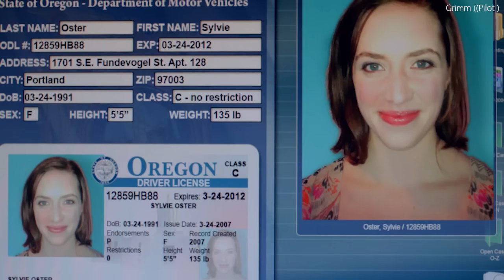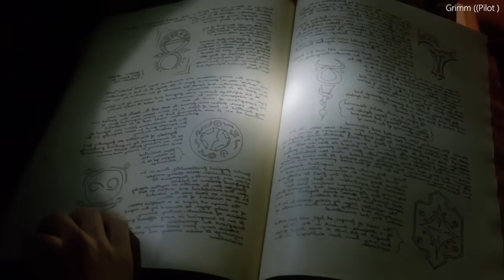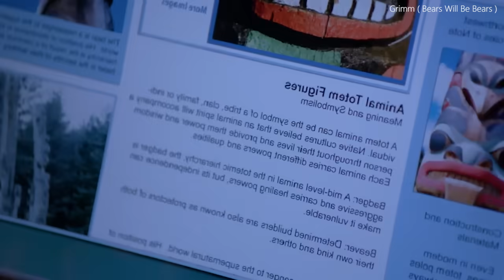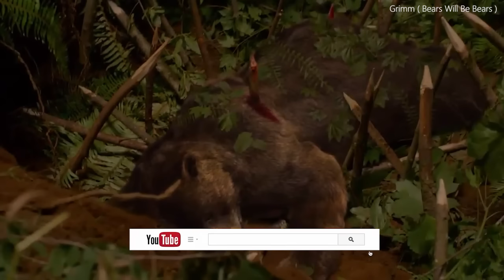ஓநாய் மனிதர்களை கைது செய்ய முடியுமா? Mr Tamilan TV series Dubbed Review